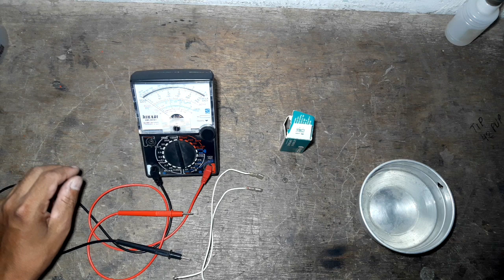Teste do cebolão uno mille.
Fala galerinha um bom dia para vocês este é um teste do cebolinha ou cebolão do radiador
simples e fácil para que possa auxiliar algum amigo  caso precise.
lembrando que muitas das vezes o problema esta na valvola termostatica.
Um forte abraço a todos e muito obrigado.
segue ai galera minha chave pix

cf632e56-3d21-409e-b88b-1ce59718d043

caso alguém queira fazer uma graça para melhorar o desenvolvimento do canal toda graça sera convertida em materiais e ferramentas para gerar mas vídeos top.
agradeço a todos lembrando que ninguém é obrigado só se puder e quiser.